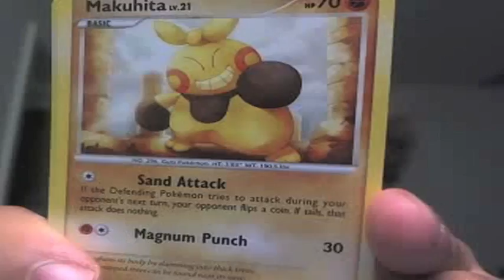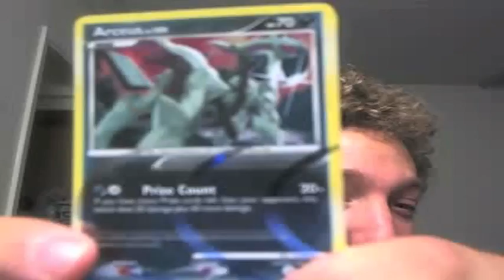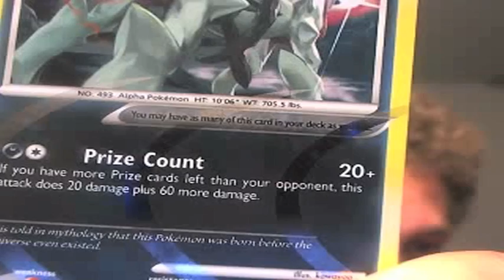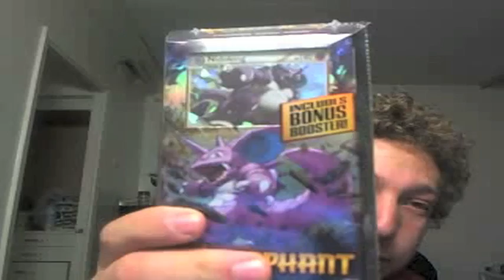Gotta Pull'em All Week 5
the cards i have:
#8 Wartortle
#17 Pidgeotto
#25 Pikachu
#37 Vulpix
#41 Zubat
#44 Gloom
#66 Machop
#79 Slowpoke
#92 Gastly
#95 Onix
#114 Tangela
#133 Eevee
#134 Vaporeon
#140 Kabuto
#152 Chikorita
#176 Togetic
#177 Natu
#178 Xatu
#179 Mareep
#199 Slowking
#204 Pineco
#205 Forretress
#210 Granbull
#216 Teddiurisa
#220 Swinub
#227 Skarmory
#228 Houndour
#232 Donphan
#234 Treecko
#296 Makuhita
#315 Roselia
#317 Swalot
#371 Bagon
#372 Shelgon
#372 Beldum
#373 Metang
#412 Burmy
#415 Combee
#416 Vespiqueen
#435 Skuntank
#436 Bronzor
#455 Tangrowth
#470 Leafeon
#493 Arceus (dark)